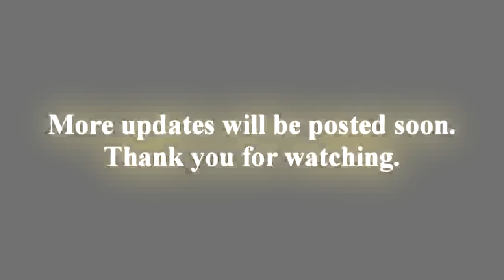Cal Poly, Solar Thermal Electric Generator - Project Update: 4-28-09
The Suns of Power design team from California Polytechnic State University, Mechanical Engineering Department, senior project: design, analyze, build, test and operate a solar thermal electric generator that is capable of producing at least 200 W of usable electricity over the course of 1 hour.

This video from April 28th, 2009 shows us testing the steam engine. The system was charged to approximately 20 psi before flowing steam to the engine.  Actually operation will have a pump discharge pressure of 75 - 80 psi.  The engine is not self starting, but is double action.  The engine is throttled with a needle valve that precedes the engine inlet that controls the steam flow to the piston.

We will respond as quickly as our busy schedules allow us.